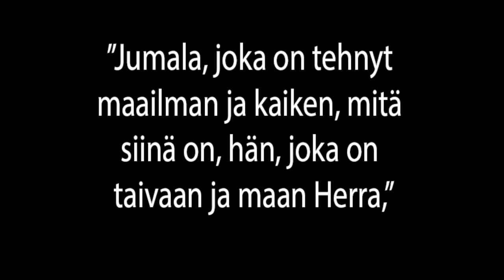Suomi - Finlandia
Finlandia - hymni: Wäinö Solan v.1937 sanoin
Esittävä Artisti/Taiteilija: Viktor Klimenko
Kuvat on omia otoksia Pohjois-Karjalasta ja muutama Kuusamosta.

Oi, Herra, annoit uuden päivän koittaa,
nyt siunaa armossas isäimme maa! Soit aamuauringon yön varjot voittaa
ja taiston, ahdingon rauhoittaa
Sua kansa kiittäen ain kunnioittaa
ja rauhaa toivoen uurastaa.

Korkeimman johtoon kansa Suomen luottaa,
vapaus-aarrettaan se puolustaa
Se kylvää siemenen ja tyynnä vuottaa
satohon tyytyen jos sen saa.
Siunaus Herran meille onnen tuottaa
ja turvan parhaimman lahjoittaa.

Tää kotimaa on meille kaikkein rakkain.